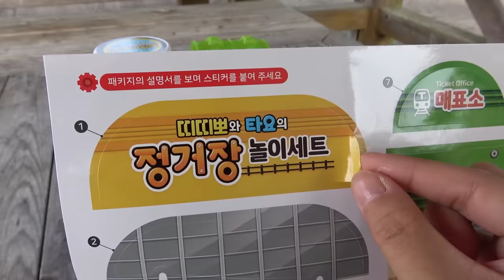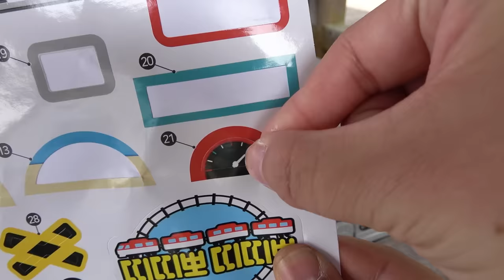Tayo the Little Bus Toy☆Let's play with a spinning rail toy! Chibi Train Titipo also runs! !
Let's play with Tayo toys. Have fun with Chibi Train Titipo and 꼬마버스타요 (Little Bus Tayo).

☆This video was made for the purpose of having children watch and enjoy☆

# Tayo the Little Bus # 꼬마버스타요 # Tayo